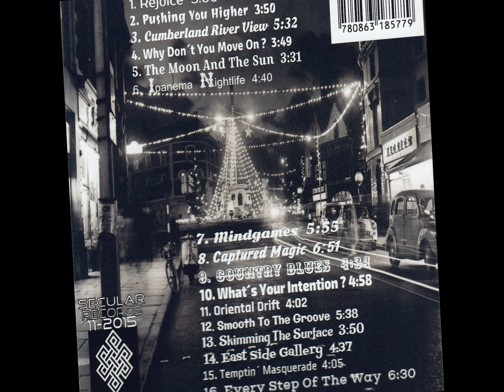Smooth To The Groove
from the album  Big City Nightlife
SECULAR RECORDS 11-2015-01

sounds by magix